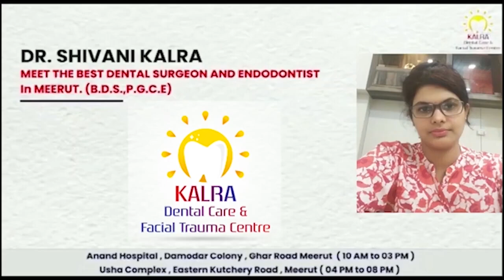भाजपा ने किया लोकतंत्र का कत्ल: नसीमुद्दीन सिद्दीकी First byte.tv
मेरठ पहुंचे कांग्रेस नेता नसीमुद्दीन सिद्दीकी

हाथ से हाथ जोड़ो कार्यक्रम के बारे में दी जानकारी

भाजपा पर लगाए गंभीर आरोप

सरकार ने की लोकतंत्र की हत्या: नसीमुद्दीन